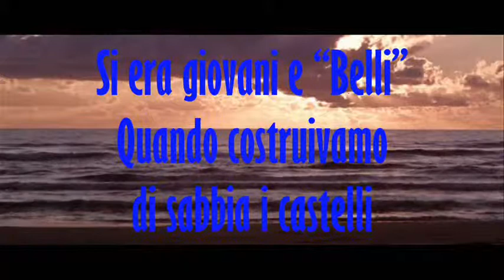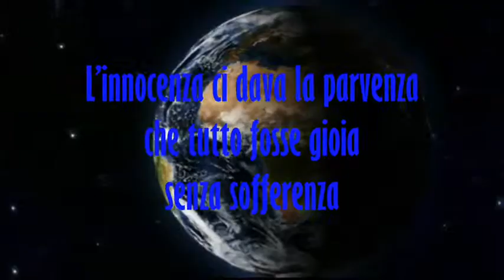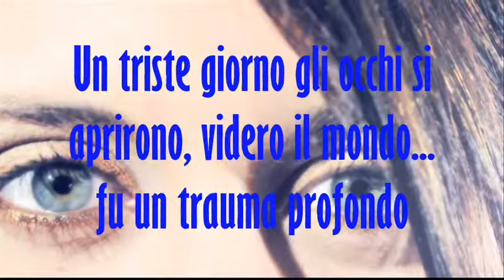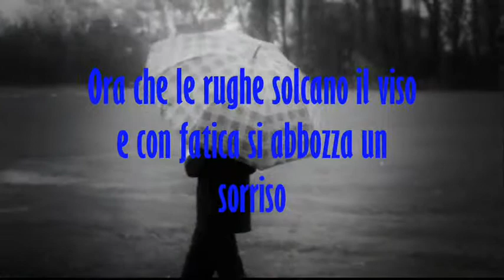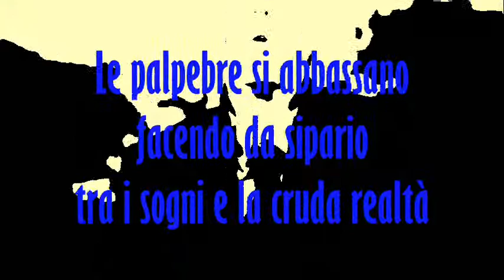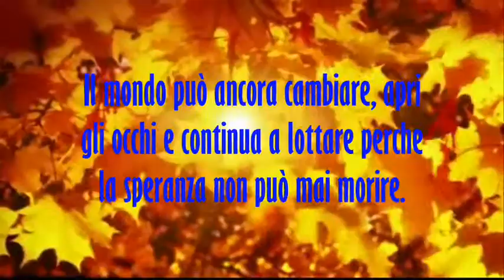Roger Willians Till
L’età perduta.
Si era giovani e “Belli” Quando costruivamo di sabbia i castelli.
La fantasia ci portava via facendo del mondo un girotondo.
L’innocenza ci dava la parvenza che tutto fosse gioia senza sofferenza.
Un triste giorno gli occhi si aprirono, videro il mondo... fu un trauma profondo; era si “Rotondo” Ma cosparso e intriso d’immondo.
Ora che le rughe solcano il viso e con fatica si abbozza un sorriso;
Le palpebre si abbassano facendo da sipario tra i sogni e la cruda realtà.
La mente non ferma i pensieri; il cuore non controlla più i battiti, l’animo insorge emettendo un grido ancestrale... non mollare! Il mondo può ancora cambiare, apri gli occhi e continua a lottare perche la speranza non può mai morire.
By..lakired